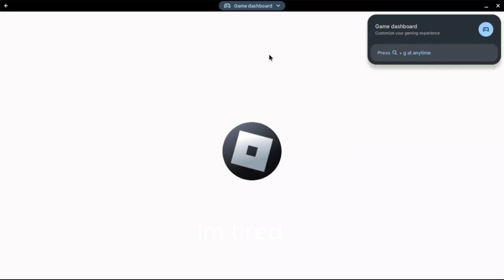Playing Dress to impress with my sister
so skibidi guys
Sorry itss really laggy